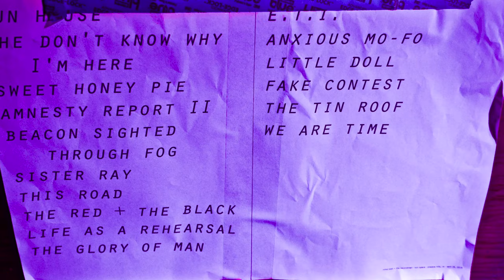mike watt + the secondmen - live at sun space, 4.26.19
mike watt & the secondmen recorded live at sun space, shadow hills, ca, april 26, 2019